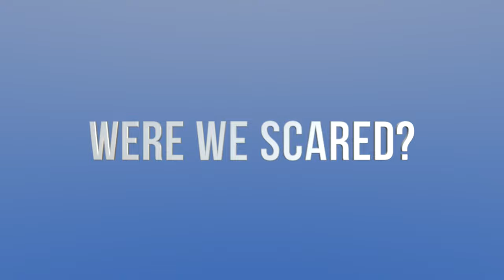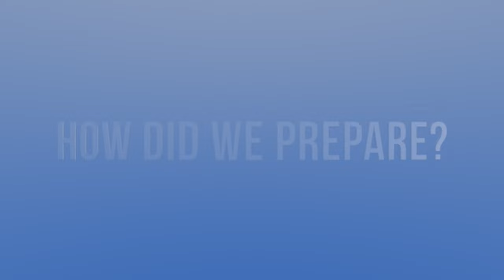WE SOLD EVERYTHING AND LEFT AMERICA TO TRAVEL THE WORLD!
Welcome to Changing Locations! 🌎 We have decided to quit our jobs, leave our lives in the US and achieve a lifelong dream of traveling the world together. From Mexico to South Korea, join us as we document our fearless pursuit of adventure after bidding farewell to our jobs. We are now digital nomads following our dreams and we're so excited to see the world traveling full time.

Explore vibrant cultures, stunning landscapes, and our transformation along the way. We want to visit so many countries, cities, and amazing locations, and we'd love for you to join us. ✈️🗺️